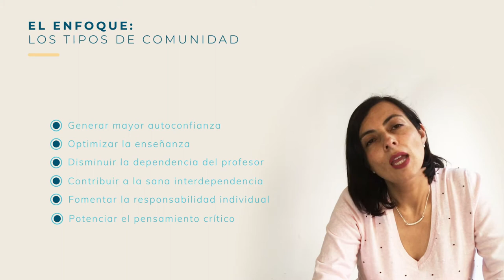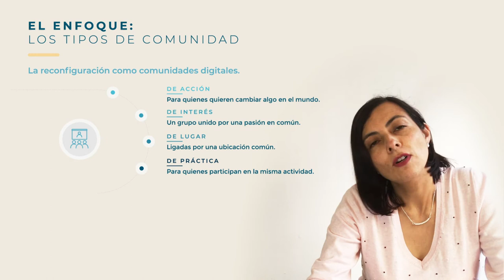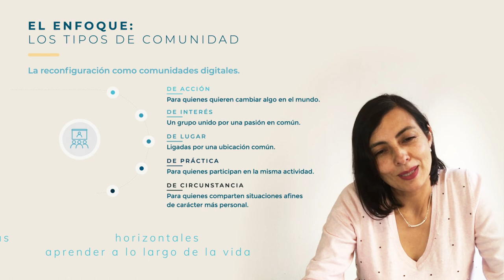Creación de comunidades - Módulo 2 - Lección 3